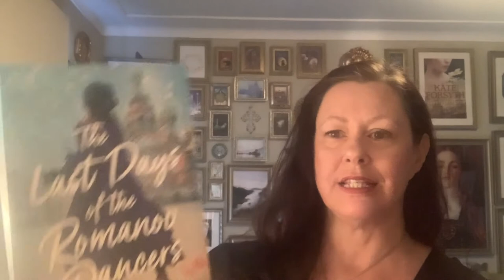Three brilliant book reviews in 5 minutes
Word of Mouth TV's Kate Forsyth reviews The Last Days of the Romanov Dancers by Kerry Turner,  Fury by Kathryn Heyman and Only Happiness Here - In Search of Elizabeth von Arnim by Gabrielle Carey. Enjoy!